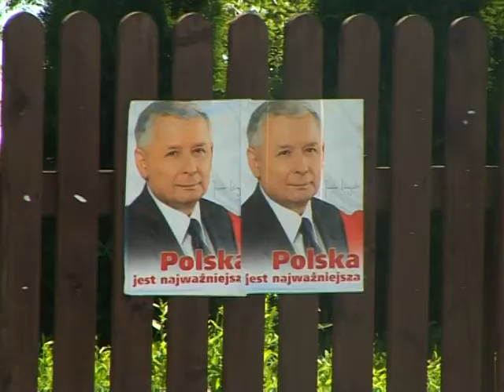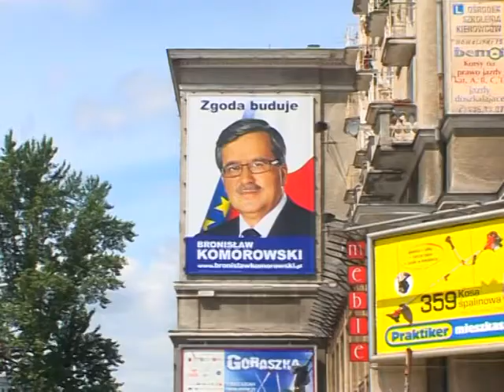Bereaved Kaczynski twin and liberal rival brace for Polish vote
Liberal candidate Bronislaw Komorowski is preparing to face conservative rival Jaroslaw Kaczynski in the second round of the country's snap presidential vote, called after the air-crash death of incumbent Lech Kaczynski. A voiced AFPTV report